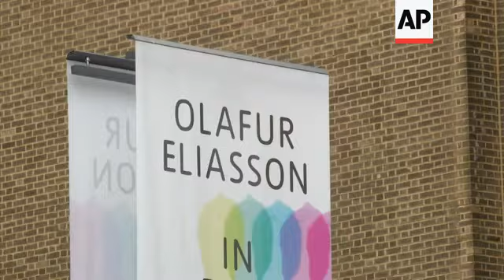Stunning Olafur Eliasson installations at Tate Modern ++Art Watch++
(9 Jul 2019) UK LIFE AND ART ++Art Watch replay++
LENGTH: 06:26

London - 9 July 2019
1. Various of art work "Your Spiral View"
2. Various of art work "Stardust particle"
3. Gallery visitor standing at art work "Stardust particle" while standing in front of "Room for one colour" filled with yellow light
4. Art work "Your Uncertain Shadow (Colour)"
5. Various of light installation in "Your Uncertain Shadow (Colour)"
6. Visitor jumping to create colourful shadow effect
7. Various of "Your Uncertain Shadow (Colour)"
8. Various of art work "Your Structural Evolution Project"
9. SOUNDBITE (English) Olafur Eliasson, artist:
"When I called the exhibition 'In Real Life" I wanted to suggest a few things. First of all, when you step into a museum you don't step out of the real world into sort of a dream world. You actually step even closer. It's like seeing reality in a higher definition, in higher granularity."
10. Various of art work "Eine Beschreibung einer Reflexion, oder aber eine angenehme Uebung zu deren Eigenschaften", (English title: "A description of a reflection or, a pleasant excercise on its qualities")
11. SOUNDBITE (English) Olafur Eliasson, artist:
"The exhibition here - works from 30 years - has dealt with questions around ecology, sustainability, but also just atmosphere and ephemera. How do I touch what is normally considered untouchable? Like the air, or the ephemera of the world in which we live. How do I take something that I don't understand, (such as) data about the glaciers, and I make it tangible? What does that have to do with me as a little person in civic society? Can I even do something as a single person? And obviously I would like to think if we can convince people - yes, a single person can do something. Then it actually makes a huge difference."
12. Various of art work "Beauty"
13. SOUNDBITE (English) Olafur Eliasson, artist:
"And this notion of feeling, well I'm actually worth something. I am capable of contributing with something important. I think this is what art has fundamentally always dealt with, the questions of identity and existentialism, right? It's about: Am I in the world? Am I outside of the world? But I think you are in real life, right, you are in the world. And you don't really have a choice but to act on that."
14. Various of art work "Moss wall"
15. SOUNDBITE (English) Mark Godfrey, Senior Curator, International Art, Tate Modern:
"Olafur's works are ones that have to be seen in real life. Looking at pictures of them on your screens or on your Instagram feed will never be a substitute to being in the space with them. For instance the Moss wall smells. You won't get that if you're looking at a picture of it."
16. Various of people looking at and touching "Moss wall"
17. SOUNDBITE (English) Mark Godfrey, Senior Curator, International Art, Tate Modern:
"He (Olafur Eliasson) thinks that sometimes the climate emergency is communicated only in a discourse of fear, and wants to change the way we think about it to a discourse of enjoyment and love. You know, what do I love about the world? And why should I care about it?"
18. Various of art work "The glacier series"
19. Various of model room
20. Tilt down from "Stardust particle" to sign (English) reading: "Olafur Eliasson - In Real Life"
21. Exterior of exhibition entry
22. Exterior of Tate Modern
23. Tilt down of banner (English) reading: "Olafur Eliasson - In Real Life"
LEADIN
STORYLINE:
They also feel, smell and taste it.
The exhibition runs until 5 January 2020.